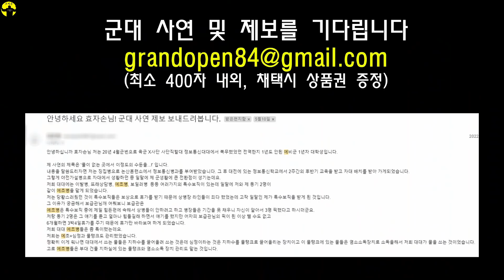병장 3명이 모이면